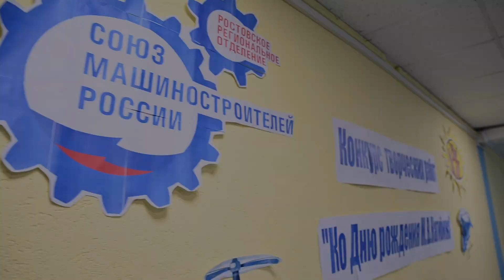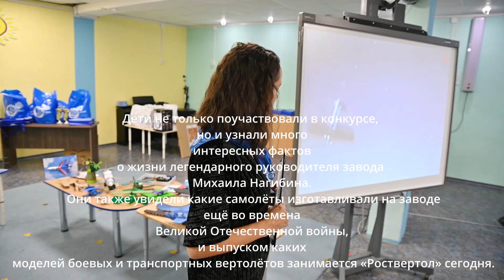Дест сад конкурс детских поделок